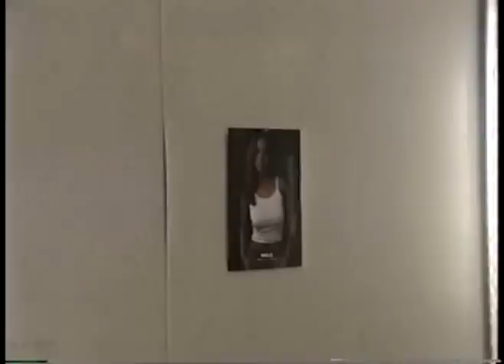The Samples at The Gorge-Opening for Sting part1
Live shots from CT-The Samples Facts
I have compared the samples to no other! One of the most underrated, passionately creative bands of our time. I give sincere gratitude and thanks for never selling out!
one day your work will be understood in many capacities and until then, us your fans have always known!  I reside in bewilderment and confusion over the lack of national media for this band!!
Fortunately among us fans the depth of your artistry will never be forgotten.
Sincerely
Clint Davis

this is not live. if you were on mca, then shouldn't his be jeep, andy, al et al.?